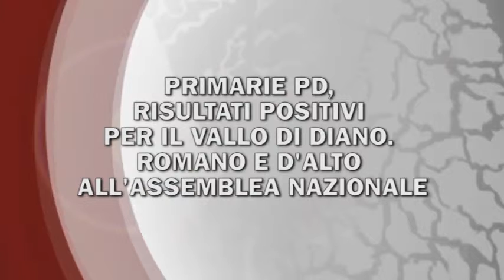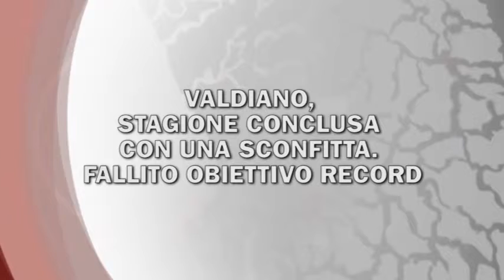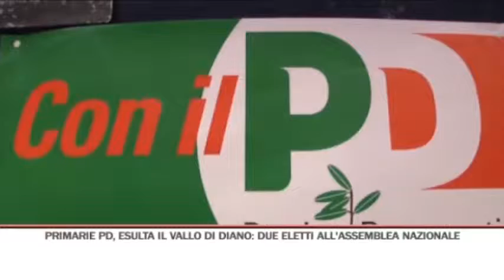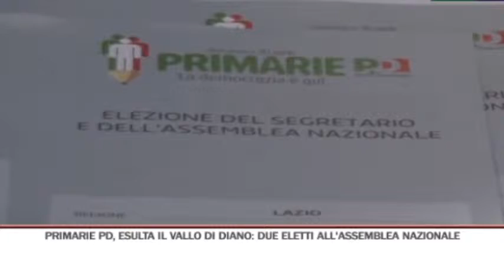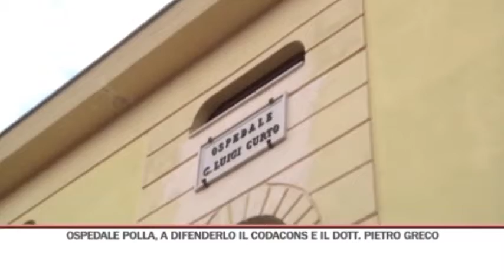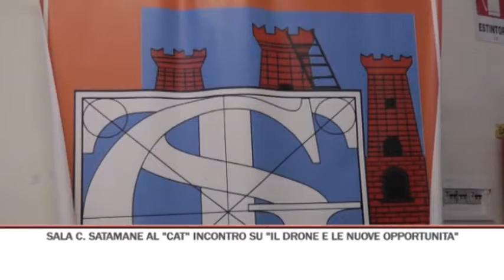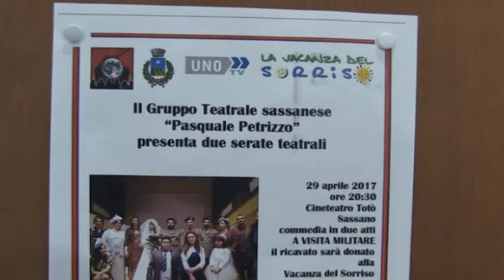TG GIORNO 02/05/2017